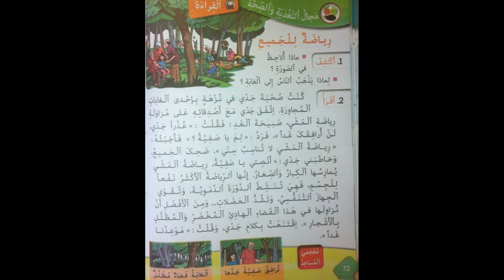رياضة للجميع النص القرائي الثالث الوحدة الثالثة كتابي في اللغة العربية المستوى الثاني